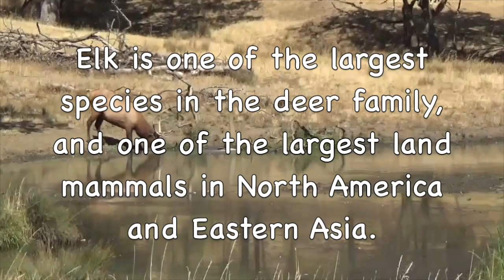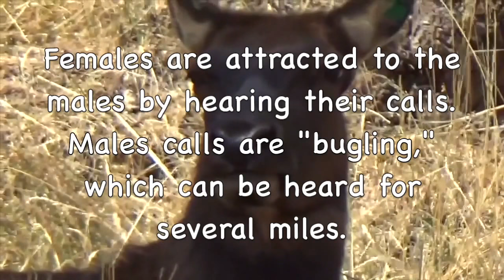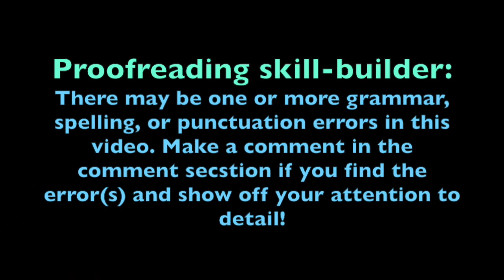Elk- LEARN TO READ SERIES - Learn about ELK (with verbal cues)